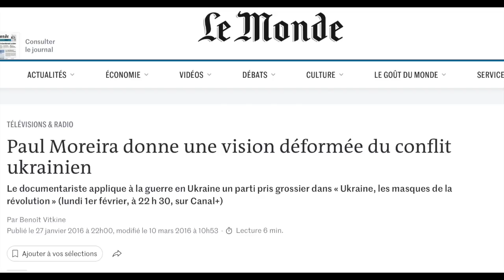Un Journaliste témoigne d'un massacre de russophones en Ukraine